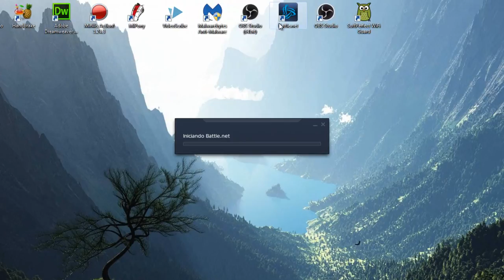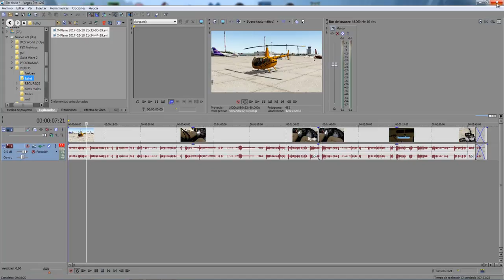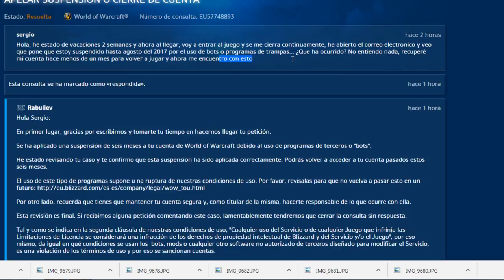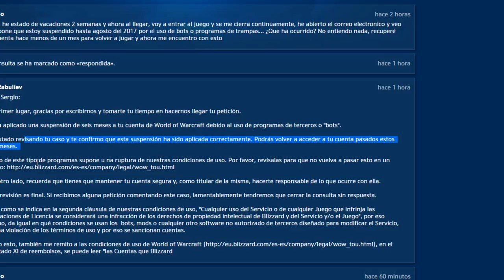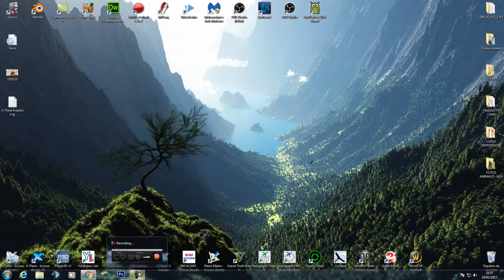Blizzard | Te sacan el dinero y luego te banean | World Of Warcraft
Estoy bastante enfadado, por el baneo que me ha tocado hasta Agosto, por el supuesto uso de trucos cuando no he podido practicamente ni jugar... Blizzard banea y no da opción a reclamar muy al estilo mafia...